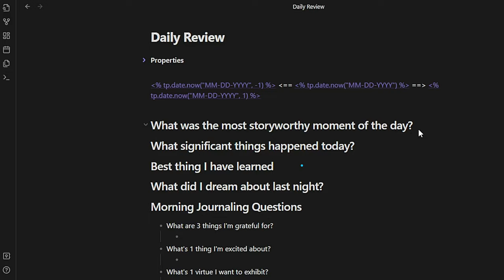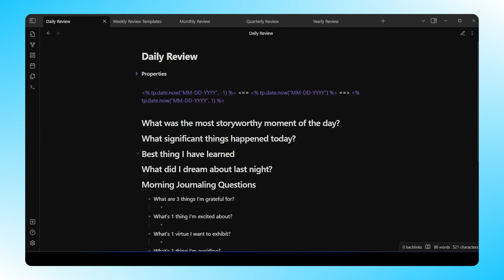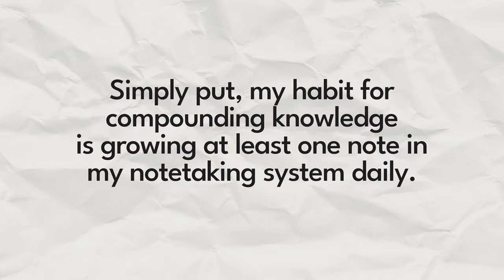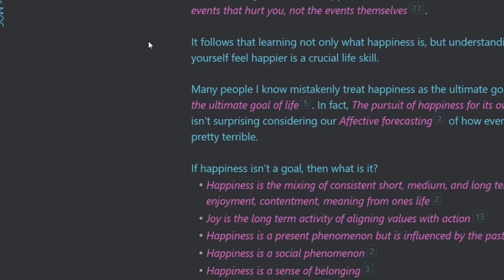Compound Knowledge In Just 15 Minutes Daily With Obsidian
Discover how to optimize your Personal Knowledge Management (PKM) system with just 15 minutes a day! In this video, we'll explore the concept of slow productivity, a method that emphasizes quality and deep work over quantity. We'll delve into the benefits of slow productivity in managing your knowledge, including how to conduct regular reviews and compound your knowledge over time. Learn how to liberate yourself from heavy lifts and embrace slow burns to become more productive with Obsidian. Don't miss out on this guide that will revolutionize your approach to PKM and productivity.

MY FAVORITE THINGS:
📚How I choose the next book to read (Shortform): Shortform.com/aidanhelfant

⏱ TIMESTAMPS:
00:00 - Intro
01:44 - What Is Slow Productivity?
03:33 - Slow Productivity Applied To Reflection And Review: The First Half Of The 15 Minutes
04:29 - Slow Productivity Applied To Compounding Knowledge
06:36 - The Power Of Slow Productivity Applied To Personal Knowledge Management